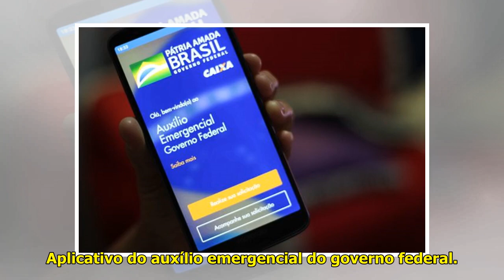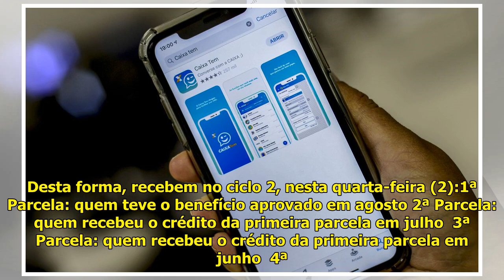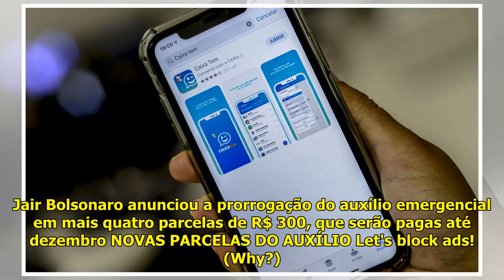Auxílio emergencial será pago a 3,9 milhões de nascidos em março nesta 6ª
Aplicativo do auxílio emergenc...